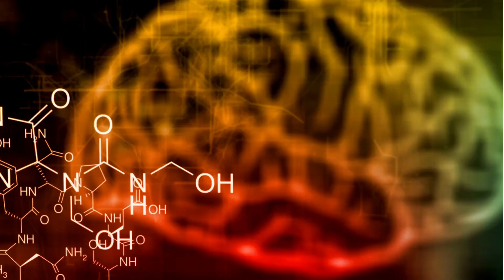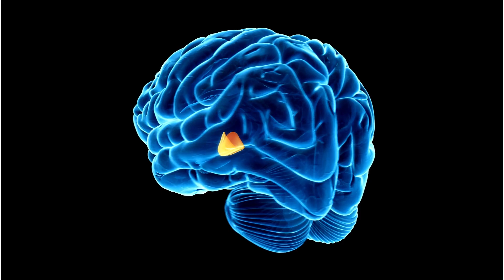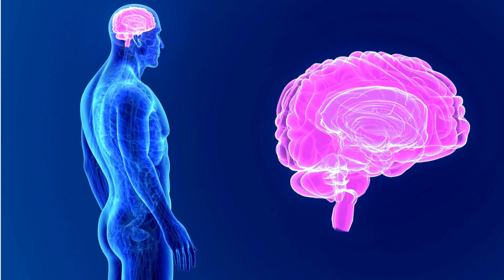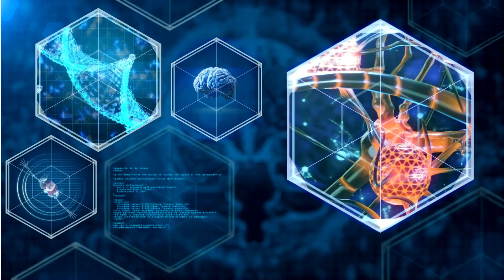"Unlock Your Subconscious Potential: 10 Mins Self-Hypnosis Meditation Music for Mind Activation"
Immerse yourself in the breathtaking beauty of the natural world as you embark on a path towards deep relaxation, mindfulness, and inner peace.

In this captivating meditation experience, we'll guide you through the lush landscapes and soothing sounds of nature, creating a serene environment that will transport you away from the hustle and bustle of daily life. Allow yourself to be gently led into a state of profound calmness as you connect with the elements around you.

Key Features:

🌿 Nature's Embrace: Let the beauty of the outdoors embrace you as we guide you through lush forests, tranquil lakesides, and serene meadows. Nature's vibrant colors and gentle rhythms provide the perfect backdrop for your meditation journey.

🌄 Sunrise to Sunset: Begin your day with the gentle glow of sunrise and end it with the tranquil hues of sunset. Our meditation video captures the awe-inspiring moments of nature's transition from day to night, fostering a sense of grounding and balance within.

🎵 Soothing Soundscape: Immerse yourself in the soothing sounds of chirping birds, rustling leaves, and flowing water. The harmonious symphony of nature's melodies will envelop you, enhancing the depth of your meditation experience.

🧘‍♀️ Guided Meditation: Our experienced meditation guide will lead you through each step of the practice, helping you release stress, tension, and worries. You'll be gently encouraged to focus on your breath, cultivate mindfulness, and allow your mind to find stillness.

🌬️ Breathing Exercises: Learn the art of conscious breathing as we guide you through mindfulness-based breathing exercises. Deep, intentional breaths will help you achieve a heightened state of relaxation and presence.

🌌 Stargazing Moments: As night falls, witness the emergence of a star-studded sky. Gaze upon the twinkling constellations and experience a sense of wonder and connection to the vast universe.

Escape the chaos of daily life and allow "Serenity in Nature" to guide you towards a renewed sense of calm and clarity. Whether you're seeking relief from stress, a break from digital screens, or simply a moment of self-care, our meditation video offers a serene sanctuary for your mind and spirit. Join us in this transformative meditation experience and embrace the serenity that nature graciously provides. Thank you for choosing our channel as your destination for relaxation and mindfulness.

​ @SpiritualGuide-qg8qt  aims to give you mental clarity, great awakening, spiritual enlightenment, and awaken your consciousness. This tune is a mixture of 432hz + 528hz + 285hz + 396hz + 639hz which aligns you with spiritual healing, easy manifesting, cognitive abilities, and mental and spiritual peace. It helps you get rid of all the past traumas and makes you one with the universe, which helps you successfully manifest and use the Law of Attraction. It prepares your body for the OBE (Outer Body Experience) also known as Astral Projection. Once you tune in with the healing and miracle music, you can prepare yourself for the dimensional shift and access your higher self, which will begin your spiritual journey. Keywords: Meditation techniques Guided meditation Mindfulness practices Spiritual awakening Inner peace Relaxation techniques Chakra balancing Yoga and meditation Spiritual growth Self-awareness Mind-body connection Positive affirmations Healing energies Stress relief Mindful living Spirituality and mindfulness Deep breathing exercises Mindful meditation Spiritual guidance Mindful awareness Calming meditation Spiritual healing Transcendental meditation Awakening consciousness Soulful living Mindful practices Inner harmony Meditation for beginners Zen meditation Mindfulness meditation benefits Serenity sessions Contemplative journeys Soul-soothing visuals Transcendent moments Visions of enlightenment Sacred spaces and sounds The art of mindfulness Zenful reflections Awaken your spirit Beyond the conscious mind Mystical revelations Harmony within Divine connections Exploring higher realms Illuminating consciousness The path of inner light Peaceful mindscapes Ethereal meditations Spiritual rejuvenation Finding your center Inner wisdom whispers Cosmic meditation voyage Solace and stillness Spirit-guided reflections Sacred mantras and chants Elevation of consciousness Channeling cosmic energy Journey to self-discovery Universal vibrations Awakening the inner guru. May you find what you seek. Peace Out.